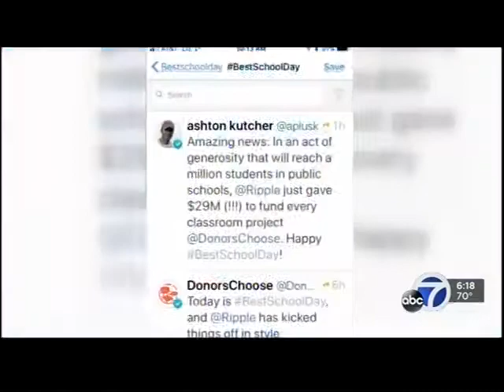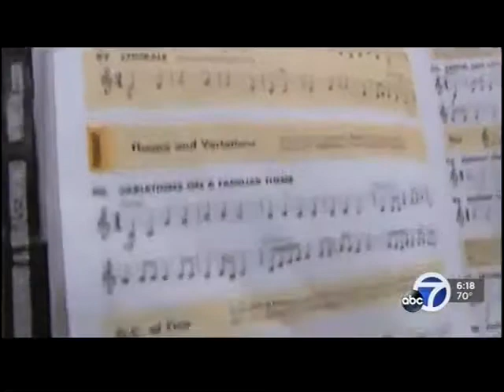032818- DonorsChoose Music/Abc7